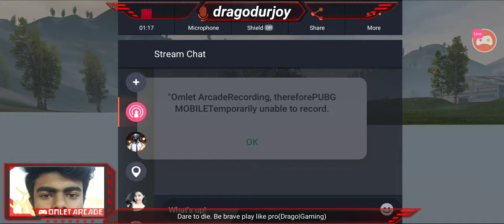Let's Play Pubg | DRAGO GAMING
Follow me for more:
dragodurjoy